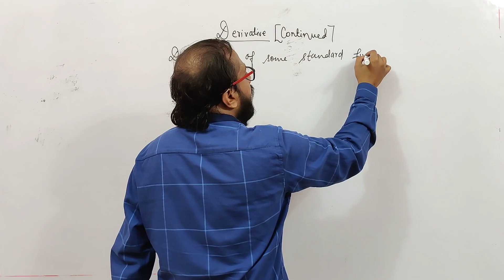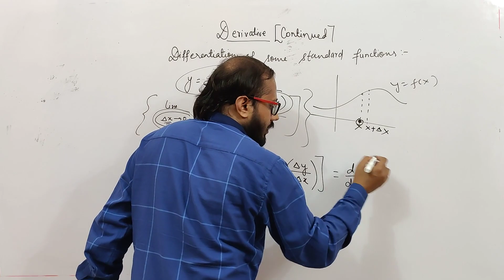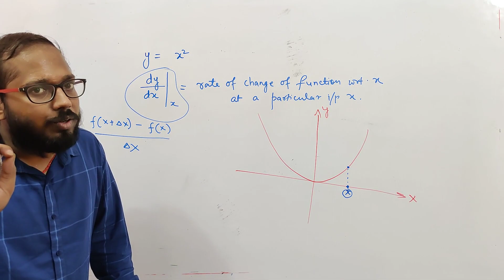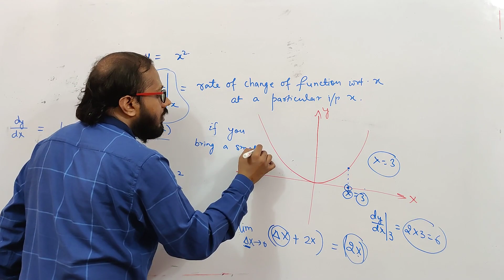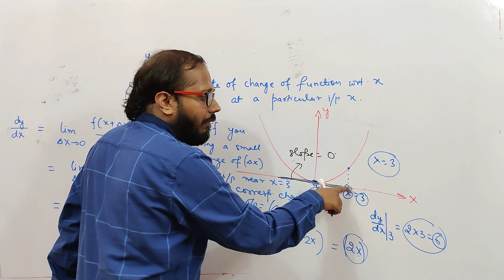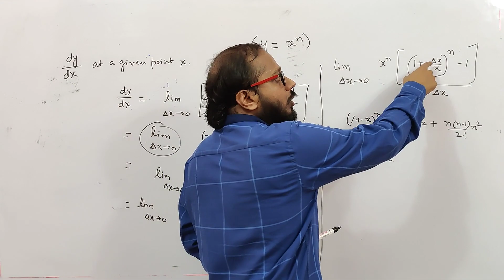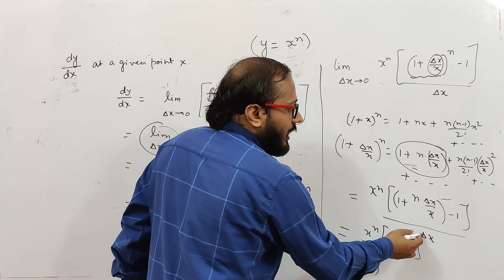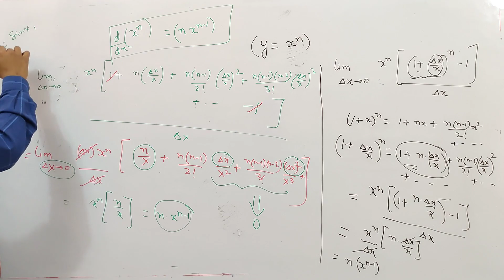Basic Maths | Lecture 4 | Part 2 | Some Standard DIFFERENTIATION | PDK Sir